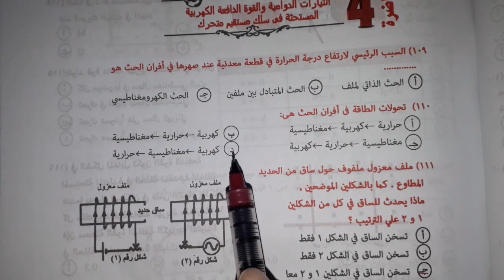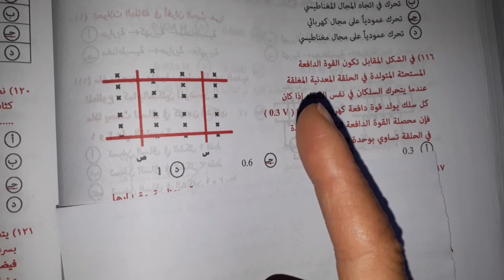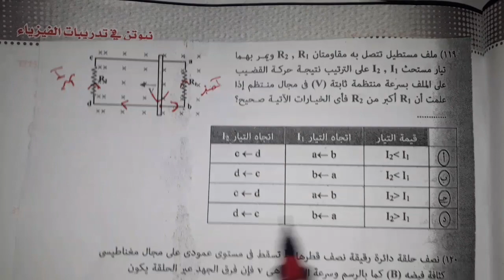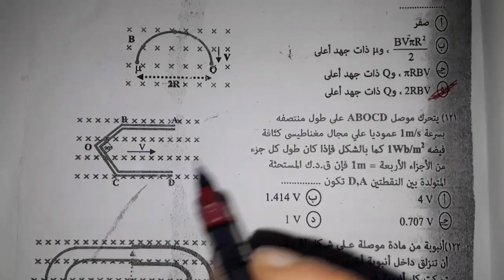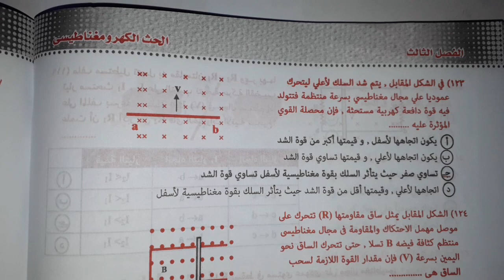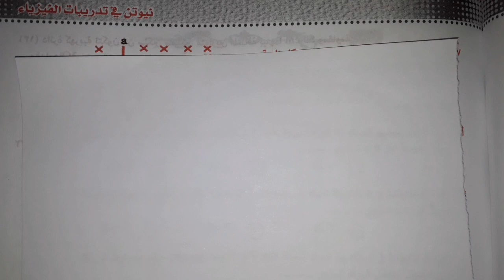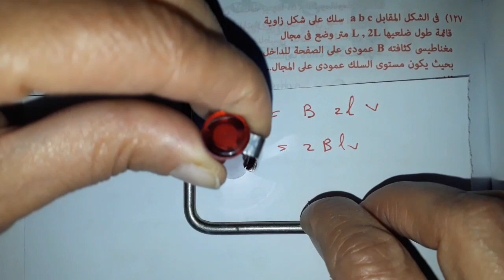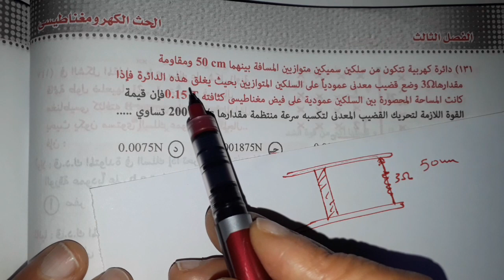محاضرة ٤ التيارات الدواميه والقوة الدافعة المستحثة في سلك مستقيم كتاب نيوتن طبعه ٢٠٢٢تالتة ث فيزياء